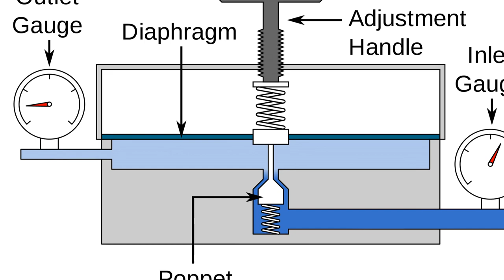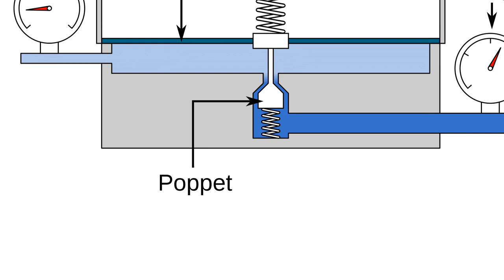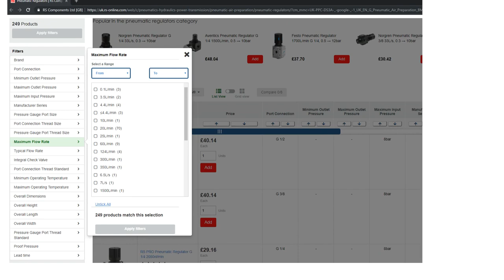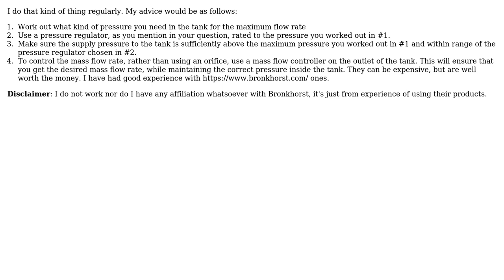Engineering: Do pressure regulators restrict the mass flow rate? (2 Solutions!!)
Engineering: Do pressure regulators restrict the mass flow rate?

With thanks & praise to God, and with thanks to the many people who have made this project possible! | Content (except music & images) licensed under CC BY-SA | Music | Images & others | With thanks to user Jonathan R Swift user Izak the coder user am304 and the Stack Exchange Network Trademarks are property of their respective owners. You are responsible for your own actions.